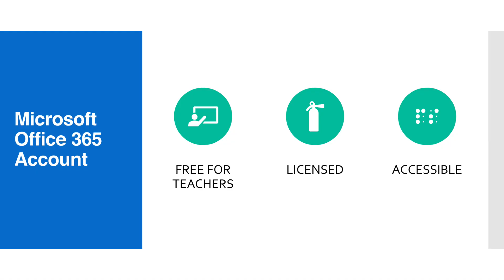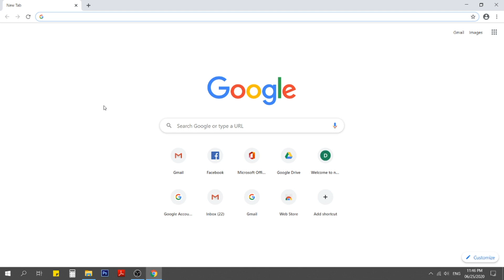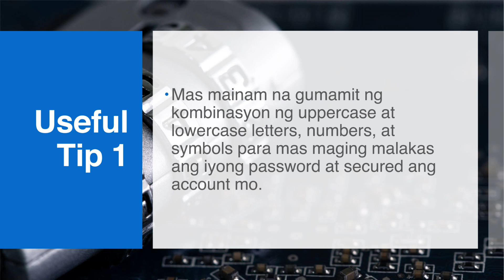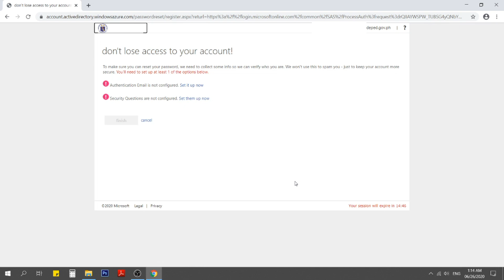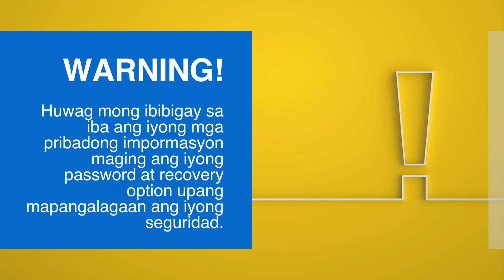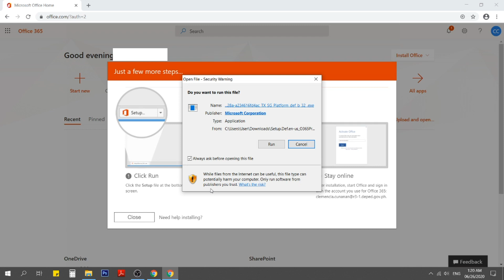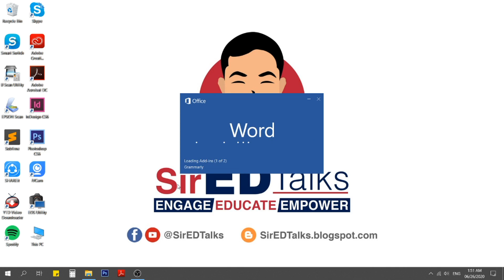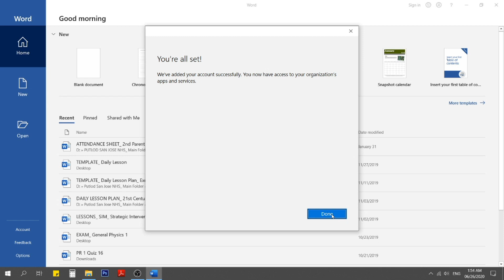TUTORIAL #2: Paano mag sign-in, download at install ng Microsoft Office 365 for DepEd Employees?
This video tutorial  aims to help the viewers to give insights and tips on signing in to Office.com to activate their licensed accounts and download Office 365 applications for proper installation through 10 easy steps.